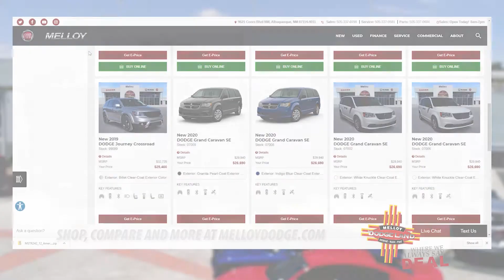Melloy Dodge | Summer Clearance Event - 2020 Dodge Journey - Grand Caravan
Melloy Dodge, New Mexico's #1 Dodge & Ram Dealer. Family Owned and Local since the beginning.

See dealer for complete details.